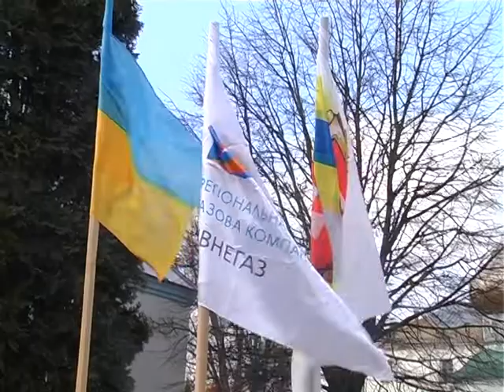У Дубно запрацював центр обслуговування клієнтів «Рівнегаз»